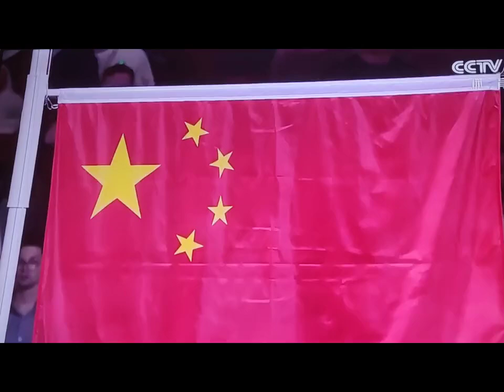中華人民共和國國歌, 女拳擊手常園奪得巴黎奧運會拳擊項目女子54公斤級金牌 (2024.08.09)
北京時間8月9日凌晨，在巴黎奧運會拳擊女子54公斤級的決賽中，中國隊選手常園發揮出色，以5:0戰勝土耳其隊選手阿克巴斯，奪得金牌。這是中國女子拳擊奪得的首枚奧運會金牌。

第一局中，常園狀態非常不錯，四位裁判給到常園10分，一位裁判給到阿克巴斯10分。第二局常園繼續延續自己的好狀態，獲得了五位裁判的全部的10分。第三局中，對手想利用重拳擊倒常園，但常園沒有給對手機會，第三局仍然獲得了五位裁判的全部認可。最終常園奪得冠軍，創造中國女子拳擊在奧運會上的首金！

這也是中國代表團在巴黎奧運會上的第29枚金牌。

北京時間8月9日凌晨，在巴黎奧運會拳擊女子54公斤級的決賽中，中國隊選手常園發揮出色，以5:0戰勝土耳其隊選手阿克巴斯，奪得金牌。這是中國女子拳擊奪得的首枚奧運會金牌，實現了歷史性突破。

在本屆奧運會上，八強賽中常園遇上了一號種子選手、保加利亞名將彼得洛娃。在三年前的東京奧運會上，常園就是在對戰彼得洛娃時遺憾出局。好在常園相比於三年前已然精進不少，以4:1擊敗對手挺進半決賽。半決賽前，常園曾自我鼓勵：「豁出去了，反正進入半決賽就有獎牌了，我爭取給它換換顏色。」

半決賽中，常園遇到的也是老對手——朝鮮選手方哲美。在2023杭州亞運會上，常園曾以2:3不敵對手留下遺憾。這一次常園復刻了上一次的比分，以3:2淘汰對手，強勢挺進決賽。

決賽中，面對土耳其小將哈蒂斯·阿克巴斯，常園展現出經驗方面的優勢。她的閃躲動作非常巧妙和精準，在比賽前段大量消耗了對手體能，後段以絕對優勢拿下比賽。終場時刻，常園揮動拳頭、親吻拳台的一幕令人動容。這一刻，她圓夢了。

從陪練走到冠軍

27歲的常園出身武術世家，12歲進入河北拳擊隊，師從拳擊名將張喜燕。2016年里約奧運會，19歲的常園還是倫敦奧運會銀牌得主任燦燦的陪練。賽後接受採訪時，常園說在過去三年的備戰裏，自己的心態發生了很多變化，不像從前那樣情緒化。經歷這樣的過程後，收穫的不僅是成績，也讓其更深入地認識自己。

常園說，她就是為了金牌來巴黎的，但之前比賽沒打完，一直不敢說這話，拿到冠軍後終於釋放了，情不自禁地親吻了拳台。頒獎儀式唱國歌時，常園說整個身體都在發抖，又緊張又開心，「為了今天最後這幾分鐘，我用了15年時間。」

賽後發布會上，常園還提到了自己對於女性力量的理解，她說越來越多的女孩喜歡拳擊，開始練習拳擊了。拳擊一方面能給很多人帶來減脂的外在效果，另一方面，也能給人帶來自信、勇氣。